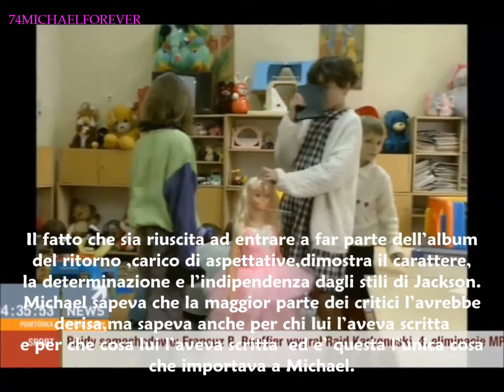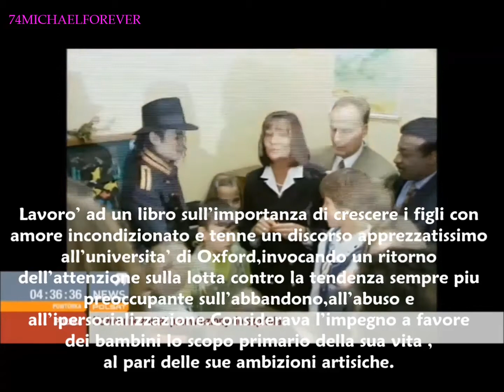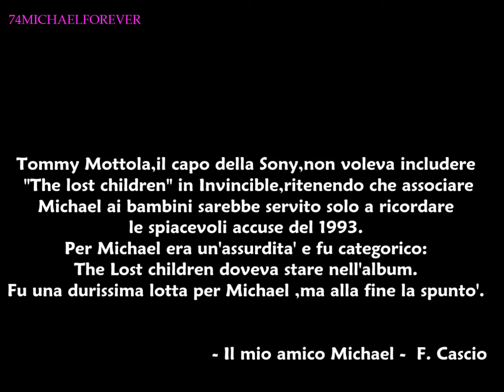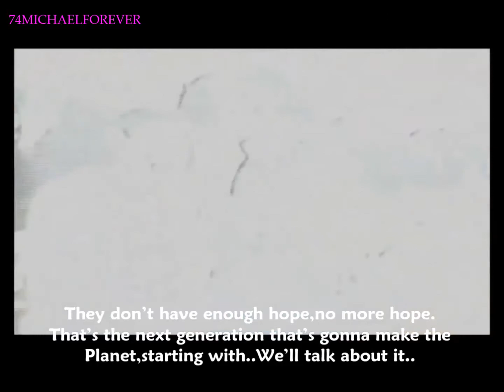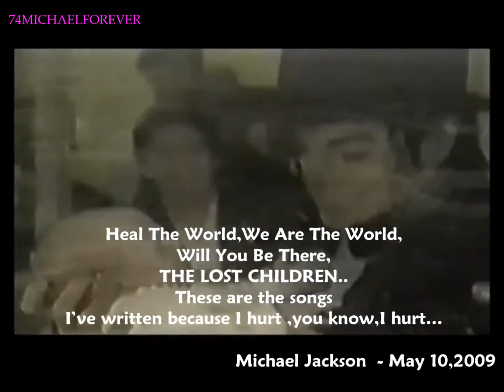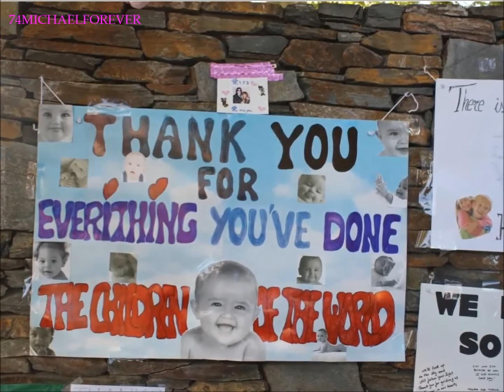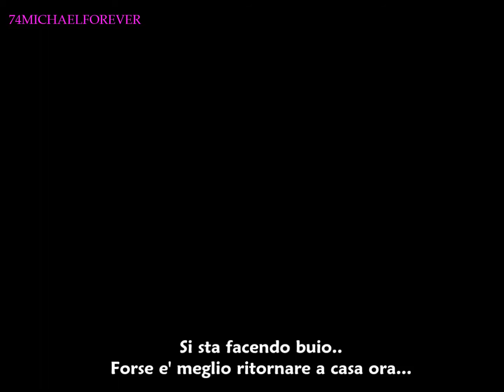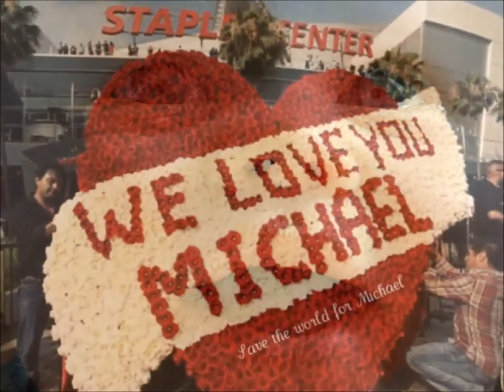Michael Jackson: The story of THE LOST CHILDREN - La storia di THE LOST CHILDREN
THE LOST CHILDREN

Michael Jackson - Invincible - 2001

We pray for our fathers, pray for our mothers
Wishing our families well
We sing songs for the wishing, of those who are kissing
But not for the missing

So this one's for all the lost children
This one's for all the lost children
This one's for all the lost children, wishing them well
And wishing them home
When you sit there addressing, counting your blessings
Biding your time
When you lay me down sleeping and my heart is weeping
Because I'm keeping a place

For all the lost children
This is for all the lost children
Home with their fathers,
Snug close and warm, loving their mothers
I see the door simply wide open
But no one can find thee

So pray for all the lost children
Let's pray for all the lost children
Just think of all the lost children, wishing them well
Just think of all the lost children
Wishing them well, and wishing them home

I BAMBINI PERDUTI

Noi preghiamo per i nostri padri, preghiamo per le nostre madri
Ci auguriamo che i nostri familiari stiano bene
Cantiamo canzoni per la speranza, di quelli che si baciano
Ma non per quelli che non ci sono più

questa è per tutti i bambini perduti
questa è per tutti i bambini perduti, augurando loro il meglio
e sperando che tornino a casa
quando siedi lì e dai gli ordini, contando le tue gioie
offrendo il tuo tempo
quando mi metti a letto e il mio cuore sta piangendo
perché sto tenendo un posto
per tutti i bambini i perduti
a casa dai loro padri
vicini e al riparo con le loro madri
vedo la porta che è già aperta
ma nessuno ti trova

Pregate per tutti i bambini perduti
Preghiamo per tutti i bambini perduti
Pensate a tutti quei bambini perduti, augurando loro il meglio
Pensate a tutti quei bambini perduti,
augurando loro il meglio e sperando che tornino a casa